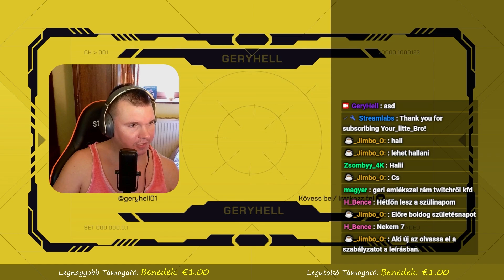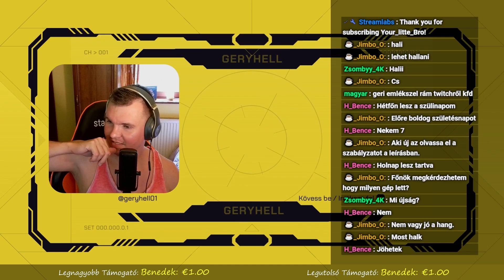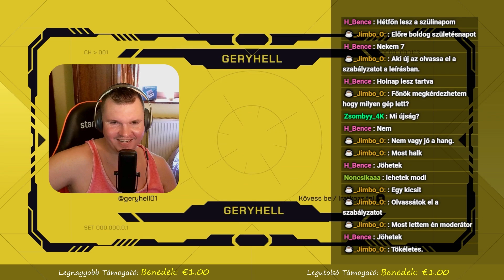Ha nem tetszik a live és nem lájkolod, akkor szerelmes vagy belém! #1 I FORTNITE∶ Battle Royal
Ha nem tetszik a live és nem lájkolod, akkor szerelmes vagy belém! #1 I FORTNITE∶ Battle Royal. Te is rajongsz a Fortnite: Battle Royale és a Call Of Duty: Warzone 2.0 rejtelmes világáért, illetve szereted nézni a különböző háborús, akciós multiplayer játékok online közvetítését? Akkor itt a helyed a GeryHell csatornán! Ha van bármilyen gondolatod a videóval kapcsolatban, örülnék ha egy kommentel megosztanád velem, legyen az pozitív vagy akár negatív gondolat is, és mind a kettőt örömmel fogom olvasni! Örülnék, ha te is közénk tartoznál, és mivel még kezdetleges csatornáról van szó, ami bármelyik pillanatban kirobbanhat, így ragadd meg mihamarabb az alkalmat a csatlakozásra, hogy az elsők köztött lehess! Gyere és szórakozzunk együtt :)

❗️🔱🔥 GERYHELL 10 PARANCSOLATA 🔥🔱❗️ (csatorna szabályzata)
1. TISZTELD a másik játékost, ha játszottál egy play-ben, akkor ADD ÁT a helyed a másik játékosnak!
2. NE KÉRDEZD, hogy jöhetsz-e játszani, NE SPAM-ELJ, NE POLITIZÁLJ és NE tegyél szexuális megjegyzéseket másoknak!
3. NE küldj invitációt és joint sem, majd én meginvitállak a play-be, ha rajtad a sor!
4. Csak akkor jöhet valaki játszani, ha a CSETEN IS JELEN VAN és aktív!
5. Ha bejelölsz a játékban, akkor írd meg (csak ha lobby-ban vagyok), hogy milyen névvel jelöltél be!
6. Nem küldök baráti felkérést senkinek, küldj te nekem (GeryHell) és el fogom fogadni!
7. FIGYELJ MINDIG ARRA, hogy mit kérdezek és mondok! Így nem fog érni csalódás!
8. NE KUNCSOROGJ gifekért, ajándékokért (ez azonnali bannal jár)!
9. FIGYELJ ÉS FOGADD EL azoknak a nézőknek a tanácsát, akik már a kezdetektől (rendszeresen) itt vannak a cseten, mert tőlük csak tanulhatsz!
10. FOGADD EL a döntésemet, illetve a többség döntését és akkor közénk fogsz tartozni!

+1 És ez A LEGFONTOSABB! Csak is az küldjön baráti felkérést a Játékon belül, aki nem csak a nézői streameken, hanem lehetőleg minden streamen jelen van!!!
Félreértés ne essék, ez a csatorna nem minél több játékost gyűjt magának, hanem minél több nézőt, akikkel együtt havi egyszer egy remek csapatos nézői streamet lehet alkotni, tehát NÉZŐI STREAMEK HAVI 1X VANNAK!

Ha nem fogadod el a szabályzatot akkor lehet tovább lapozni!
"Inkább kevesebb oroszlán, mint sok nyúl!"
Köszönöm a megértésed! :)